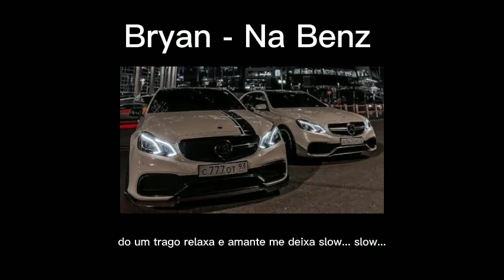Bryan - Na Benz (Letra) ‎@Vulgo Prejuízo